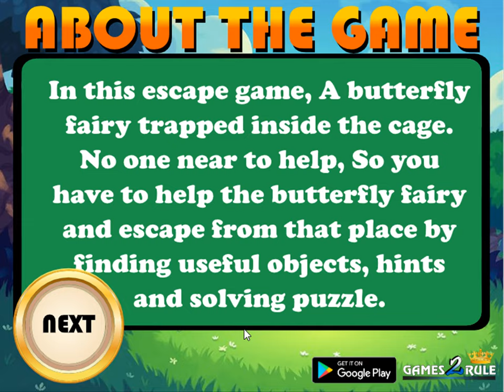save the butterfly fairy video walkthrough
G2R-Save The Butterfly Fairy is Developed by games2rule.com.In this escape game, A butterfly fairy trapped inside the cage. No one near to help, So you have to help the butterfly fairy and escape from that place by finding useful objects, hints and solving puzzle.